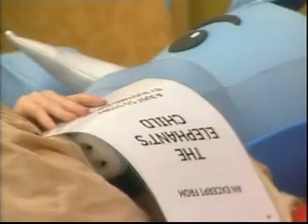BB9 - Zoo Task Day One Pt1/39 (Last)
The first day of the Zoo Task